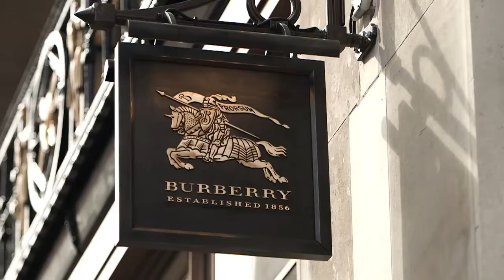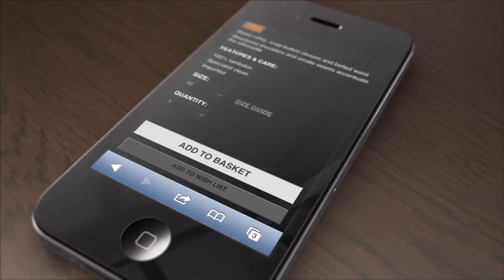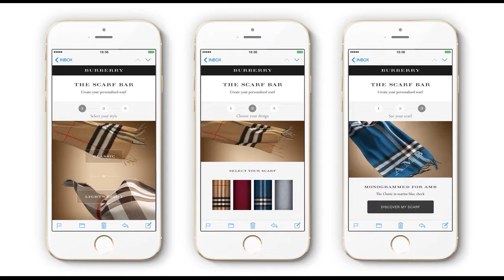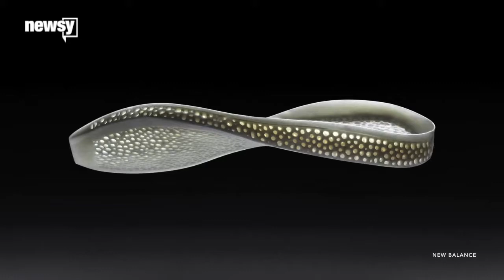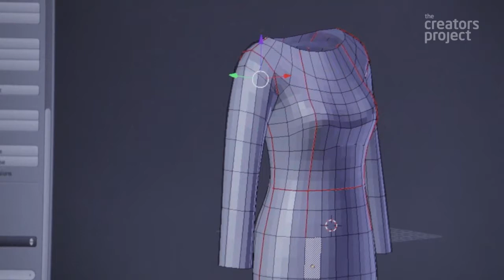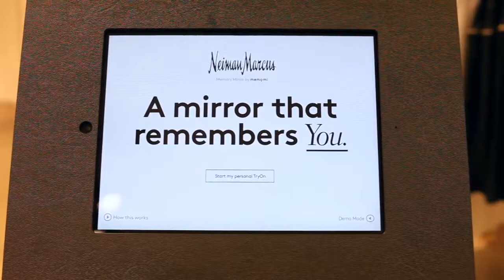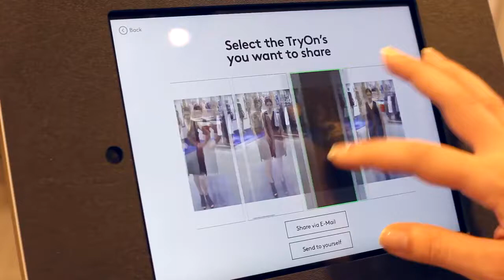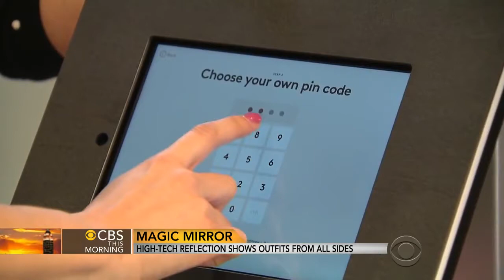Digital Innovation Burberry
Cherie Low
Justyna Chatys
Saara Hussain